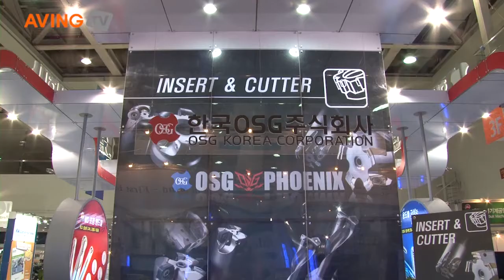[DAMEX 2011 영상] 한국OSG, 다이아몬드와 유사한 경도의 CBN엔드밀 선보여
한국OSG주식회사 11월 2일부터 5일까지 대구 EXCO(엑스코)에서 열리는 '제12회 대구국제기계산업대전(DAMEX 2011)'에 참가해 다양한 절삭공구를 선보였으며, 특히 열처리된 제품을 가공할 수 있는 CBN엔드밀을 선보여 눈길을 끌고 있다.